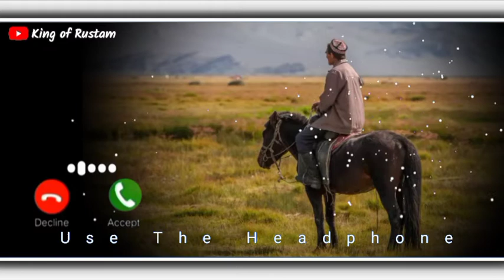Best mobile ringtone / Instrumental ringtone / Contact ringtone / Iphone ringtone / King of Rustam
Best mobile ringtone / Instrumental ringtone / Contact ringtone / Iphone ringtone /